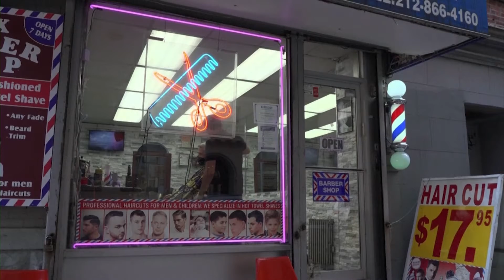Klan News - 60% e amerikaneve mbeshtesin punen e Biden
60 për qind të amerikanëve mbështesin punën e bërë deri më tani nga presidenti Joe Biden dhe veçanërisht trajtimin e pandemisë së koronavirusit. Mbështetja e publikut u konstatua pas një sondazhi të ri të kryer nga agjencia AssociatedPress dhe Qendra për Kërkime të Çështjeve Publike.

Në një moment polarizimi të thellë politik në SHBA, mbështetja për presidentin Biden shtrihet përtej linjave partiake.

Në tërësi, 70 për qind e amerikanëve mbështesin mënyrën se si presidenti po lufton pandeminë, duke përfshirë këtu edhe 44 për qind të republikanëve.

Megjithatë, Biden përballet ende me shumë skepticizëm nga amerikanët për ekonominë, e cila është goditur rëndë nga pandemia.

55 për qind e qytetarëve mbështesin qasjen e presidentit Biden ndaj ekonomisë deri më tani, dhe 63 për qind thonë se ekonomia e SHBA-së është në gjendje të dobët, sipas sondazhit të AP-së.

Republikanët mbështesin më pak Bidenin për punën e tij për ringritjen e ekonomisë, ku vetëm 17 për qind janë pro administrimit të tij fiskal.

Kjo mbështetje për punën e presidentit vjen pas publikimit të të dhënave të fundit për punësimin. Sipas Departamentit të Punës, gjatë muajit Shkurt u krijuan rreth 380 mijë vende të reja pune, kryesisht në sektorin e hotelerisë dhe argëtimit.

Ekonomistët, besojnë se tregu i punës do të marrë vrull në pranverë dhe gjatë verës. Tani administrata pret miratimin nga Senati të planit të rimëkëmbjes prej 1.9 trilionë dollarë.